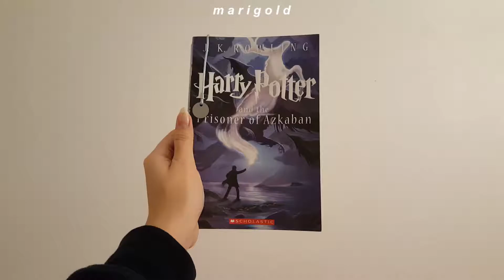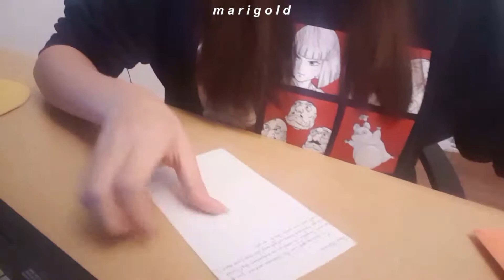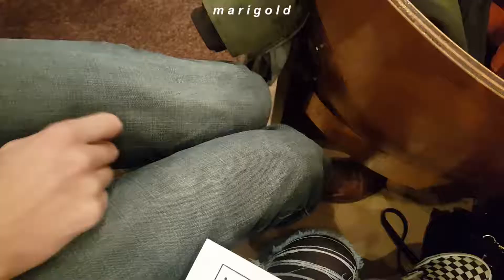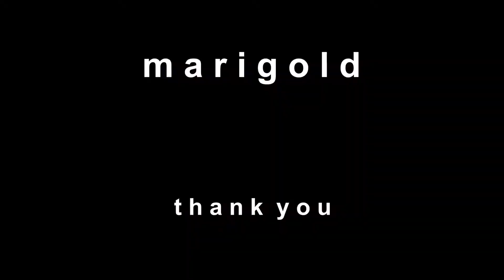mari vlogs: gift making bouquets for underclassmen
Hey! I made bouquets for the new captains that me and my old co-captain picked last year since we graduated! I burned myself like five times but it’s alright because I’m a devoted ex-club mom uwu
Samsung Note5 camera & Openshot Video Editor
Music
🎵 Artificial.Music - And So It Begins
🎵 Missing track, will find later